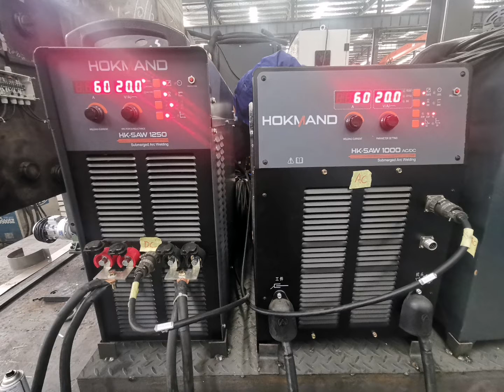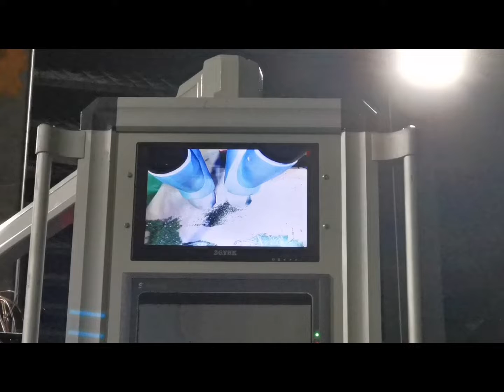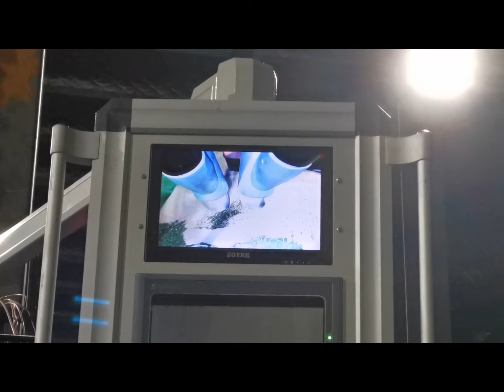Storage Tank Double SAW Welding Torches Tandam Welding System Welding Manipulator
Storage Tank Double SAW Welding Torches Tandam Welding System Welding Manipulator working test for Spanish customer, Aotai AC1200/DC1000 Arc welding machine, double wires welding, interlligent PLC control system, Simens motors, high quality...